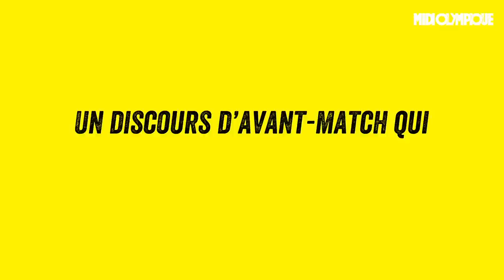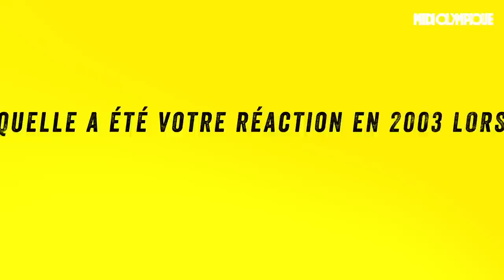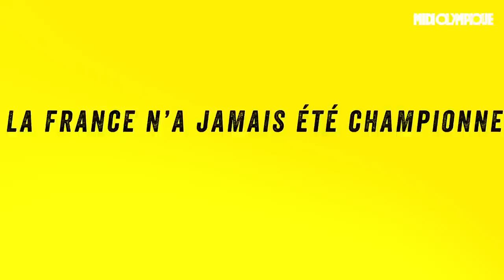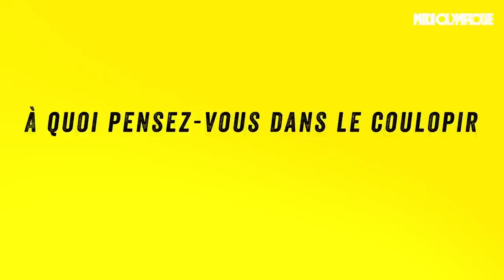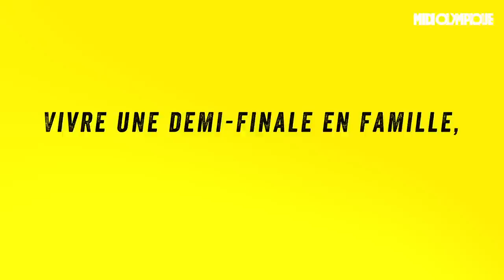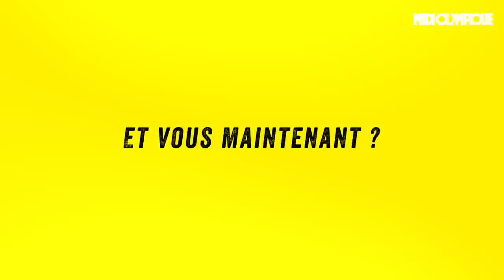Magne : « On a le potentiel... »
Grand bonhomme de la demi-finale de 1999 face aux All Blacks à Twickenham, cadre de l'équipe de France au Mondial 2003 en Australie, Olivier Magne ouvre la boîte à souvenirs. Elle est forcément fournie, forte de 89 sélections et de quelques performances majuscules. Comme ce jour de 1997 où, jeune troisième ligne, il avait éclaboussé de sa classe un France-Ecosse, dernier match du XV de France dans le Tournoi au Parc des Princes.

Midi Olympique a rencontré une quarantaine d’anciens internationaux français qui nous retracent leur parcours au cours des huit dernières Coupes du monde. De Michalak à Lièvremont, en passant par Saint-André, Pelous, Blanco ou Dusautoir, tous sont passés à confesse. Pour continuer, voici l’épisode 2 avec Olivier Magne.